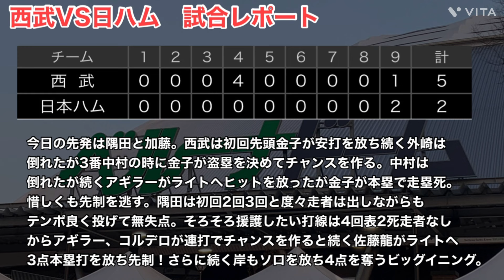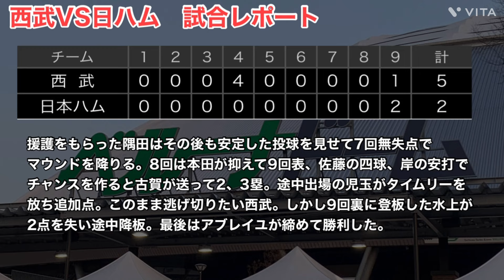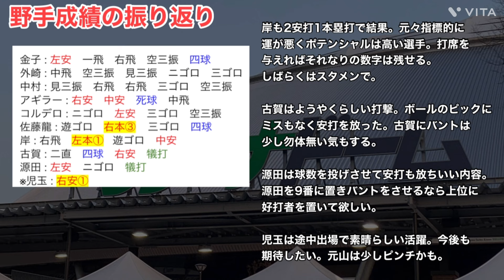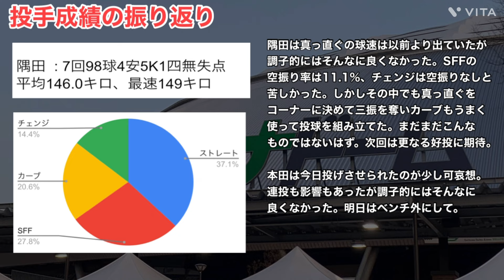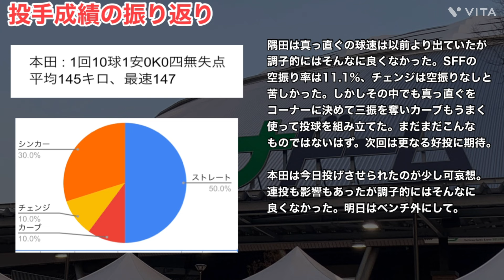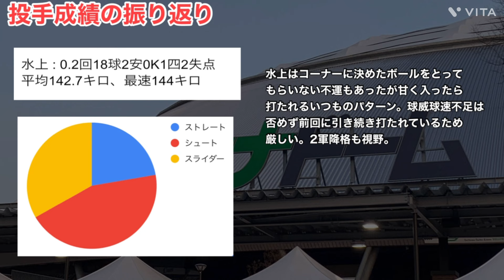【超速報】佐藤龍世の打棒爆発！しかし継投には疑問も…日ハム戦レポート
今回は4月6日(土)行われた日ハムとの試合を振り返っていきます！